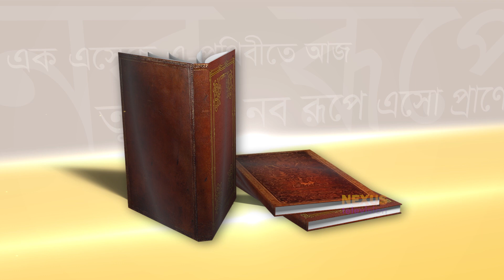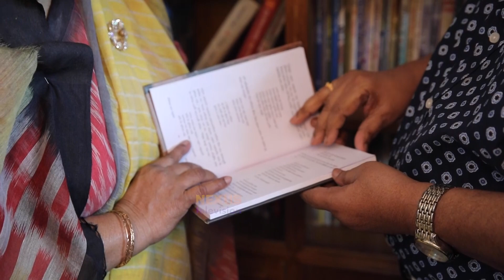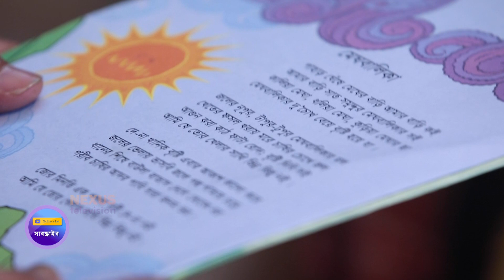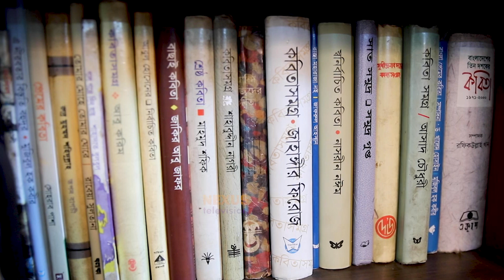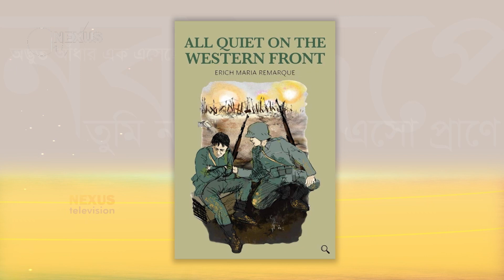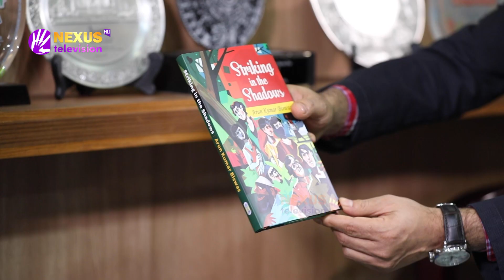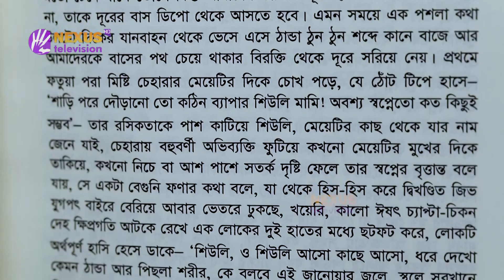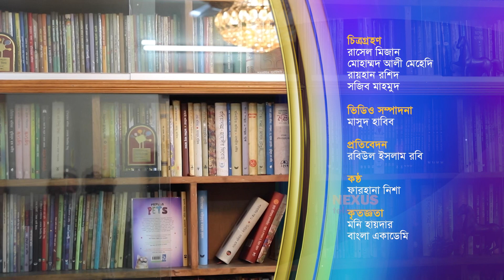বই | পর্ব ১০ | book | Nexus Television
বই
পর্ব ১০

Nexus television address:
Nexus Television
জীবনের বন্ধন